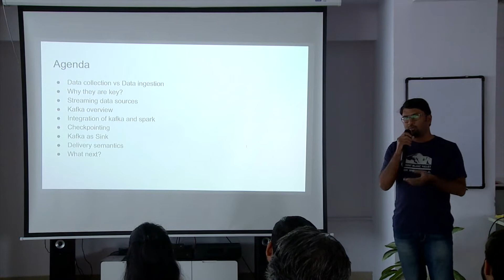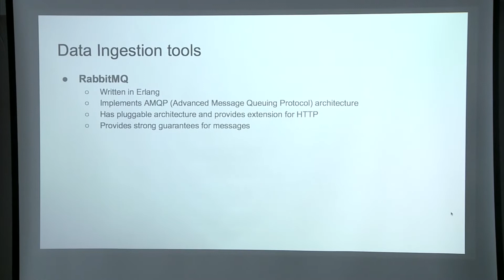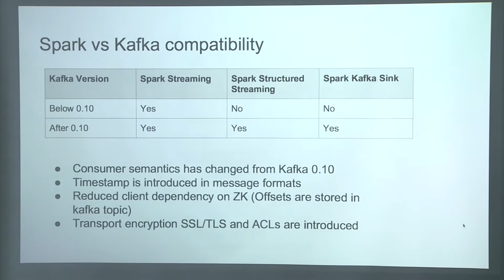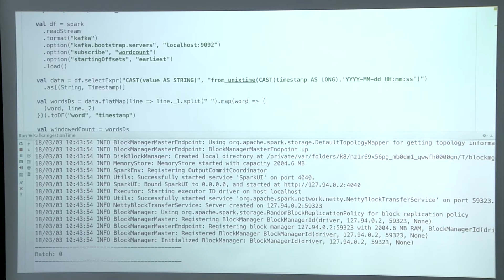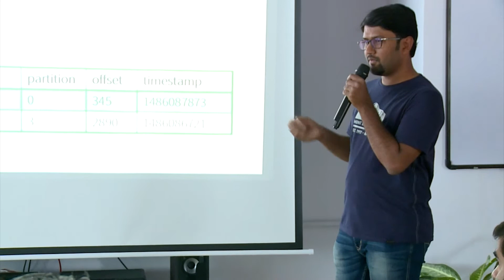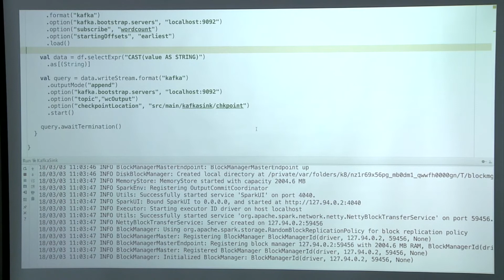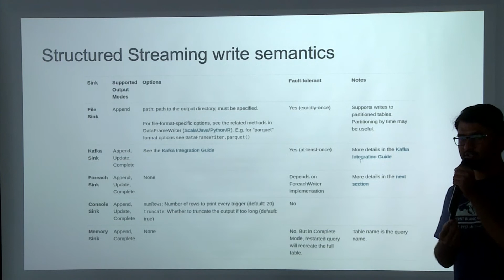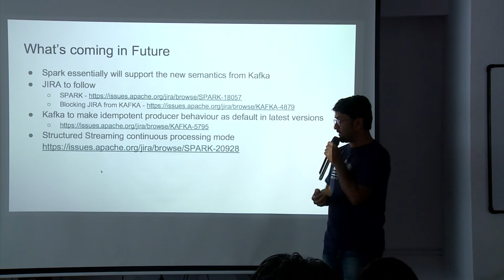Structured Streaming with Kafka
Deeper look into the integration of Kafka and Spark

Presented at Bangalore Apache Spark Meetup by Shashidhar E S on 03/03/2018.